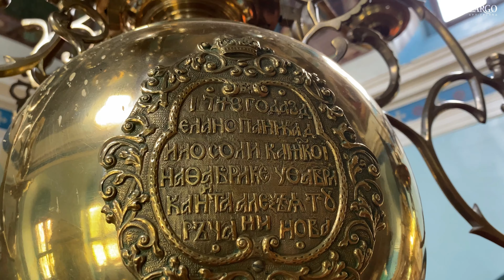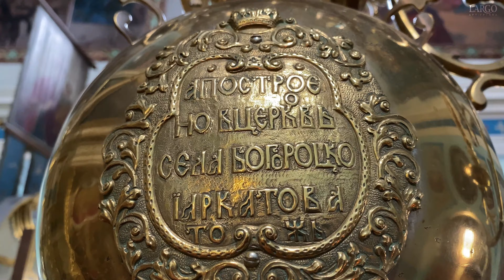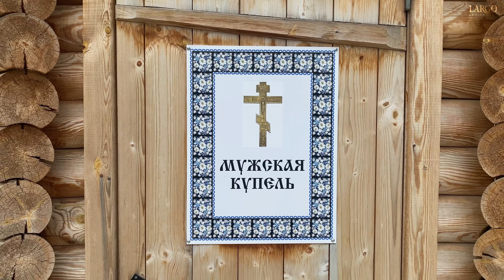ВЛОГ#142 | ХРАМ СМОЛЕНСКОЙ ИКОНЫ БОЖИЕЙ МАТЕРИ | АРКАТОВО | ТАТАРСТАН | АРТ ГРУППА ЛАРГО 2021